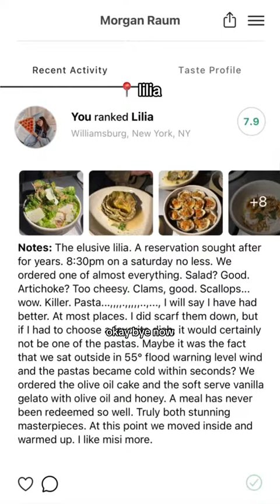a food blogger’s worst nightmare come true 😵‍💫